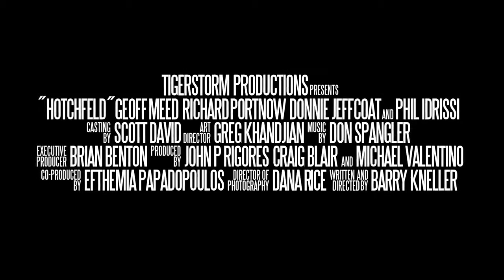Hotchfeld - Official Trailer #1 (2012) HD.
Hotchfeld is the head collector for Salvatore Vorrato, one of the largest bookies in Los Angeles. Hotchfeld is masterful in the art of collection and practices with a distaste for the gambling junkie. Vorrato instructs Hotchfeld to take his nephew out on the job to prepare him for the business, however his disgruntled number one, Carmine, has plans of his own.